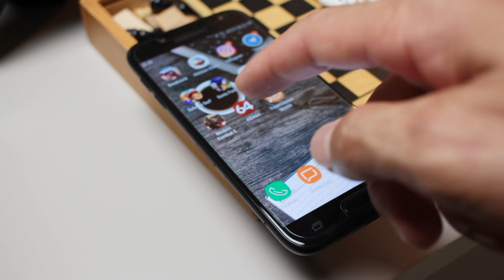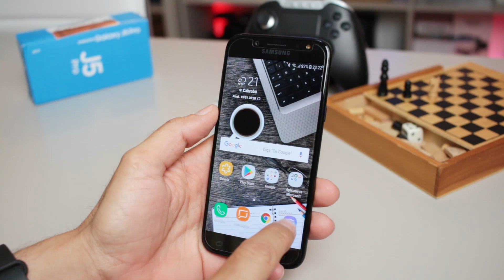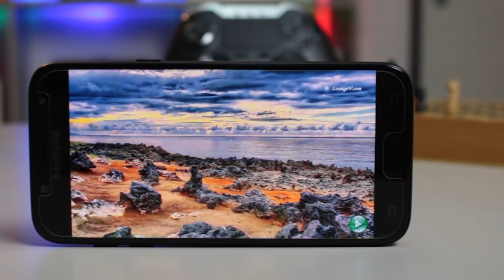Samsung Galaxy J5 Pro - Esse eu GOSTEI demais! Recomendo muito pra quem gosta de SELFIE | gtech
Estou usando o Samsung Galaxy J5 Pro já a algum tempo, e nesse vídeo falo um pouco do que estou achando dele!

►►ONDE COMPRAR PELO MELHOR PREÇO...

Galaxy J5 Pro SM-J530

32GB de memória interna
2GB de RAM
Bateria 3000mAh
Câmera Principal 13MP f/1.7 e frontal 13MP f/1.9 com flash

►►PRODUTOS QUE INDICO PARA IMPORTAR DA CHINA!

OUTROS:
Top de Vendas

►►AJUDE A MELHORAR O CANAL GTECH !!!